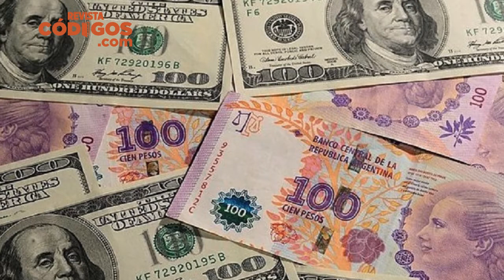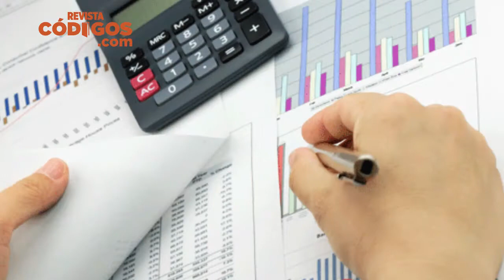Alejandro Haene - Presidente de la CEM